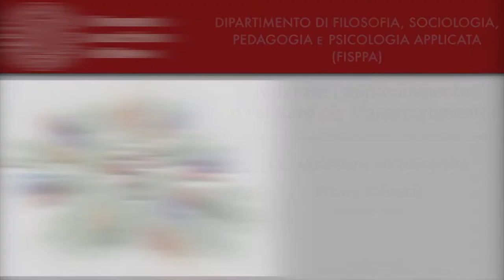La valutazione all’università - Felisatti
Valutare l’apprendimento o valutare per l’apprendimento?
Verso una cultura della valutazione sostenibile all’Università

La letteratura internazionale sulla valutazione degli apprendimenti in contesto universitario sottolinea la necessità che il mondo accademico proceda a (ri)considerare la valutazione attraverso una nuova chiave di lettura, ponendo maggiore attenzione alla funzione formativa e incentivante. E’ in questo contesto che sono emerse prospettive di ricerca quali l’Assessment for Learning e la Sustainable Assessment. L’incontro, diretto a docenti e studenti, ha l’obiettivo di generare riflessione e dibattito sulla valutazione degli apprendimenti, mettendo a confronto gli autorevoli contributi dei relatori internazionali con alcune esperienze italiane.

INTERVENTO:
La valutazione all’Università

Ettore Felisatti (Università di Padova)

Convegno Internazionale - 28 e 29 Marzo 2017